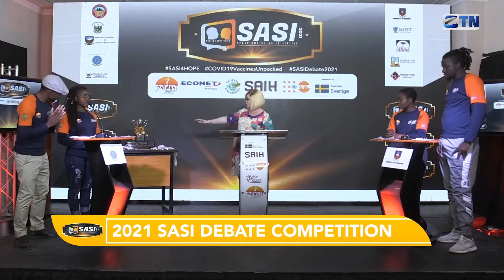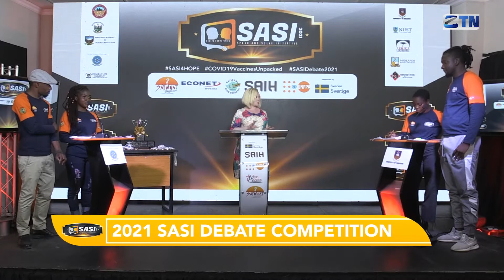SASI Debate | UZ VS CUT Ep 14